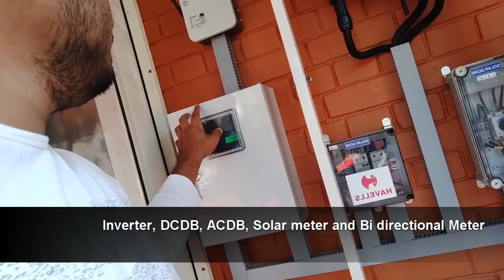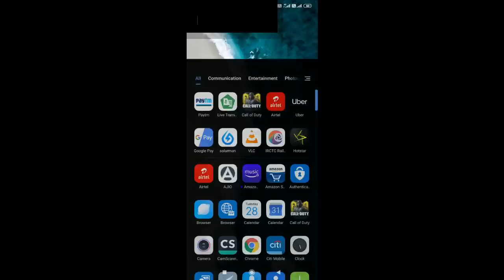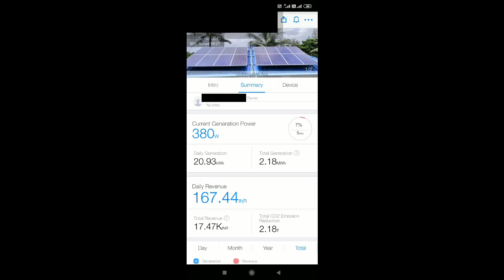Free ഇലക്ട്രിസിറ്റി ഫോർ ലൈഫ് & KSEB നിന്നും സീറോ ബിൽ | Roof Top Solar system for home( Malayalam )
Free Electricity for life & Zero bill from KSEB
ഫ്രീ ഇലക്ട്രിസിറ്റി ഫോർ ലൈഫ് & കെഎസ്ഇബിയിൽ നിന്നും സീറോ ബിൽ | Rooftop Solar system അറിയേണ്ട കാര്യങ്ങൾ എല്ലാം

00:00 Basics About Solar Panel
04:18 My Roof Top Solar Panel Part 1
06:11 My Roof Top Solar Panel Part 2
08:19 Solar Plant Requirements
12:41 Choosing a Service Provider
16:03 Steps involved in installation
20:27 Dos and Don'ts
22:41 FAQ
31:14 Mobile App Demo

Solar power plant Service provider Contact